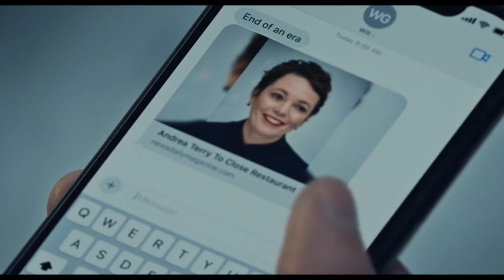Worst Cameo EVER! The Bear Season 3 Episode 5 "Children" | Decent Episode, Repeated Plot | Review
The Bear Season 3 Episode 5 "Children" feels like it's just treading water - Carmy's crankiness, Syd's frustration, Richie's childish behaviour. It all feels like rinse and repeat.

The Faks are possibly the worst characters on TV right now! I really can't stand them. John Cena's cameo was abhorrent. I hope they change the comedic direction in season 4.

What did you think about this episode of "The Bear"?
0:00 - Intro
0:16 - Sugar Contemplating
0:32 - Syd and Marcus
1:15 - Carmy's Upset by Ever's Closing
2:00 - Food Vendor Now!
3:23 - We Meet the "Computer"
4:24 - Is this story Contrived?
6:00 - Getting Ready for Pics
6:23 -The Faks are Insufferable!
6:48 - John Cena Wasn't Good
8:23 - Richie is Still Juvenile
8:42 - Carmy is Disorganized
9:15 - Syd is Still Hesitant
10:15 - Final Thoughts